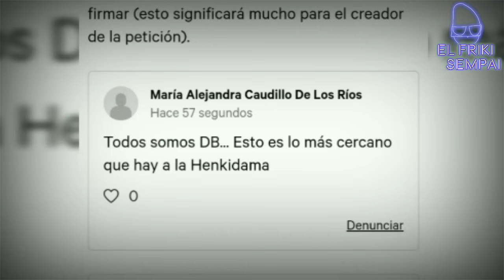ADIÓS FEMINÍSTAS! 8 de MARZO el DÍA de AKIRA TORIYAMA